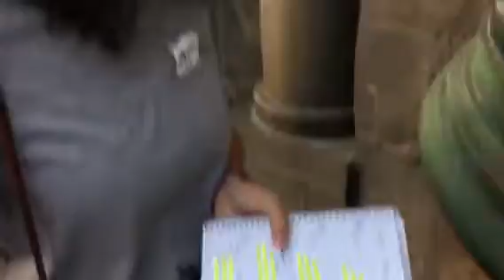Veronica's magic wand part three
With Veronica's friend Taya